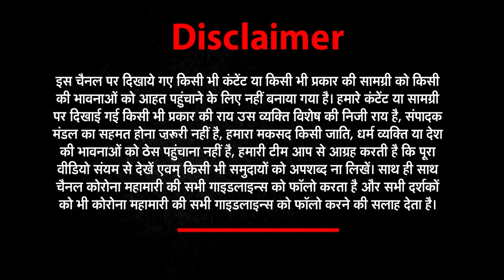GoodMorning सुबह-सुबह पॉजिटिव खबरों के साथ लिजिए चाय के चुस्की | NEWS World India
About This Video ►Get to know the latest news and updates of coronavirus in hindi language on news world india daily news programme 'hindi News'.